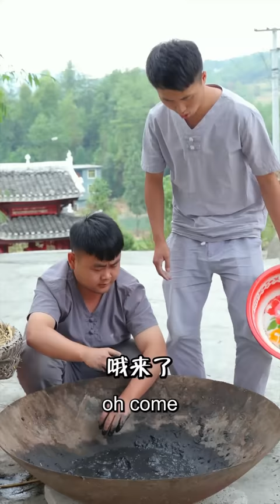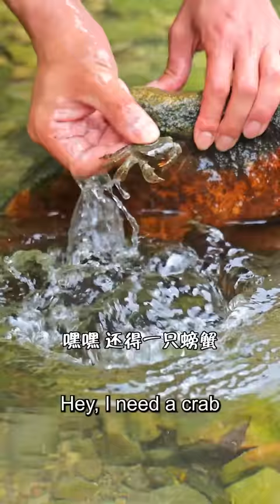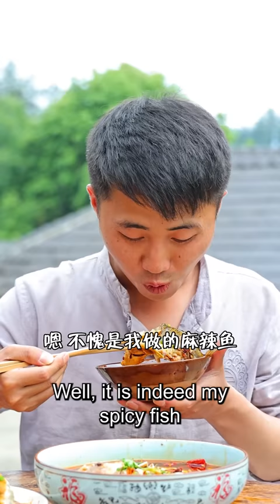vlog | preserved egg | Coconut Snails | Pickled Fish | Small river fish | How to make preserved eggs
Video Chapter:
00:00 preserved egg
01:17 Coconut Snails
02:17 Pickled Fish
03:35 Cuttlefish sausage
04:46 Crayfish
06:30 Small river fish